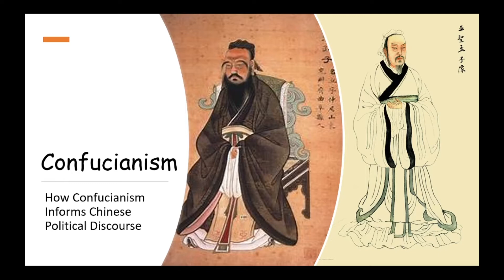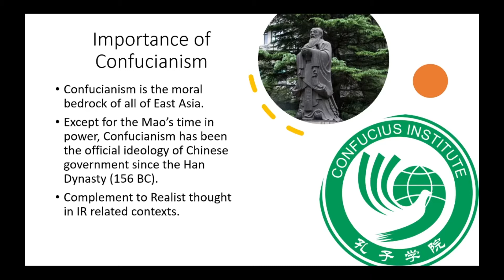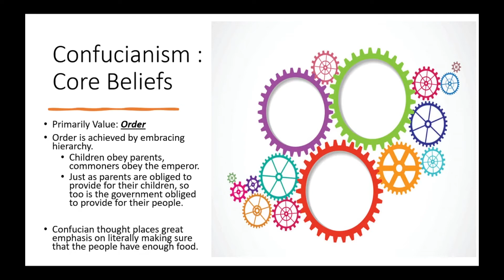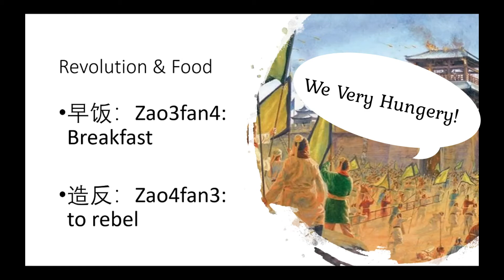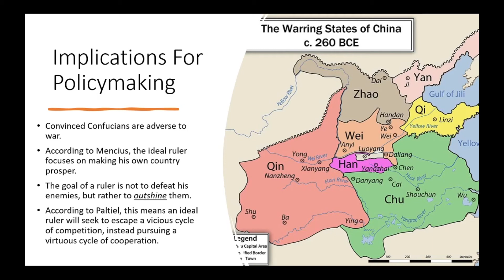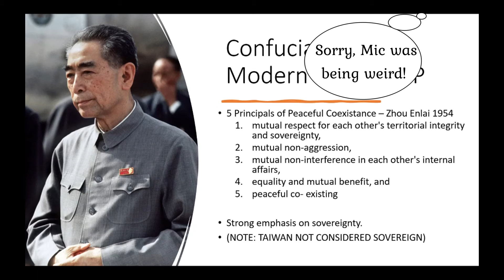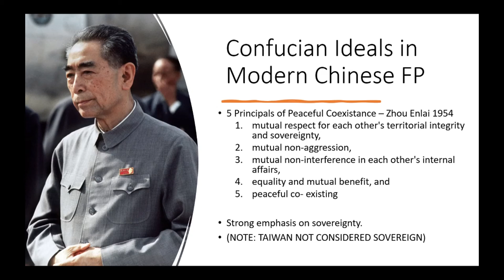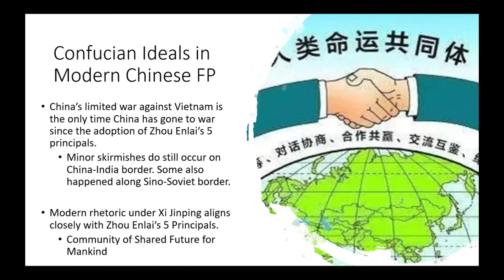Confucianism Presentation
How Confucianism informs the Chinese political discourse with a particular emphasis on Foreign Policy.